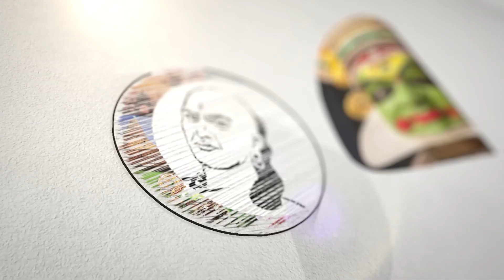மக்களால் தேர்ந்தெடுக்கப்பட்டவர் முதல்வர்..ஆனா நீங்க..பாஜக போட்ட பிச்சை..! | Vaiko Slams Gov. RN Ravi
சாணக்யா!